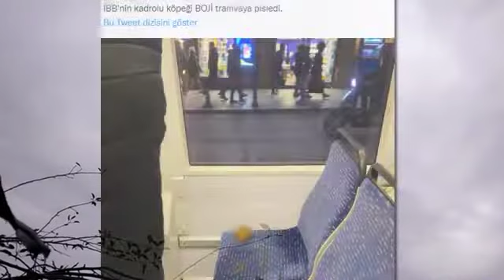Sokak Köpeği Bojiye Akılalmaz Tuzak. ÇOK ŞAŞIRACAKSINIZ...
İstanbulda toplu yaşımayla gezen Sokak Köpeği Bojiye Akılalmaz Tuzak.